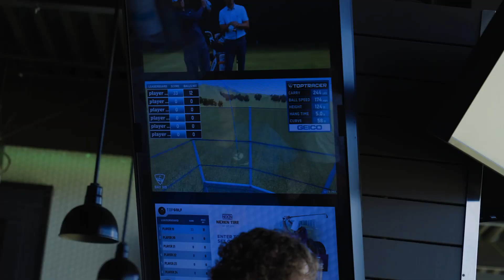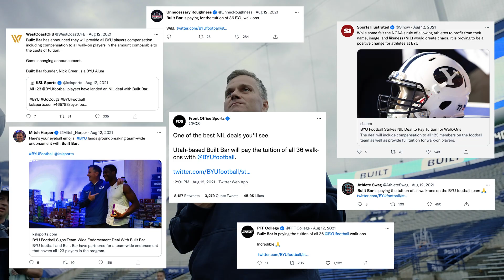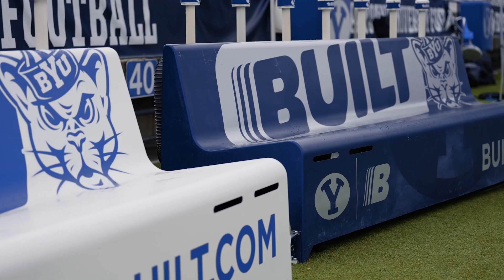THE CUT: Fall Camp Weeks 3-4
Follow the Cougs as they wrap up Fall Camp and prepare for the season opener.